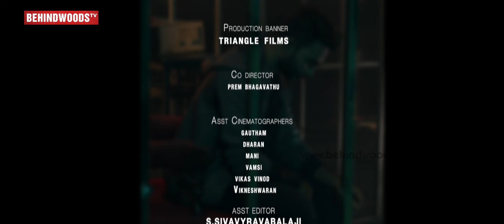Love Triangle - Romantic Tamil Video Song | Pillay Asbalan | Vignesh Baskaran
Song : LOVE TRIANGLE
Music director / Vignesh baskaran - Deepak
Direction Ashwin Jerome
Vocal / Pillay Asbalan - Amar geeth - Advaitha rajagopalan
Dop Edwin J Robert
Editor : Ck Ranjeet
Recorded - Research Airvoice studio records
Programming - Deepak Kumar
Arranged - Charan Kumar
Lyrics / Sunand - Udumalai Pravin S
Sitar / Eshwar rao
Bassist / Reshwin Nishith
Mixed and mastered / Dheeleben eraniyan
Producer by Pillay Asbalan
Set design :Pradeep Raj
Costume designer moumita das
Makeup namitha blush
DI - Sreeram - get-in dream studios
Production banner - triangle films
Cast - pillay Asbalan  | Nandhi Mohan | vishal Moses
Co director - prem bhagavathu
Asst Cinematographers - gautham - dharan- mani - vamsi - vikas vinod - Vikneshwaran
DI Conformist - Ashwini
Pillay Asbalan Maneger Ashok Kumar

Lyrics:

kanmoodi paar... nenjukul naan ... boogambam ma.. un kadhalal...  dhrogangalal... * 2
kan thirantheney manam... un karaiyaley dhinam
ne tholainthaye nijam.. ne azhuthaley varam.. *2

Female:
Varamena naan ninaithen
Avanudane sendren
Thavarena naan unarndhaen
Unnidam pin vandhen
Nodiyinil en kanavu
Karaindhadhu kannaala
Kadalena unai anaithal karayaagi erpaaya

Male:

vizhathey en nenjam
saayathey en nenjam
nee vendam un dhrogam
unai

veshangal unodu dhan
kaamangal unodu dhan
uyirodu vilaiyadum
un aasai enodu dhan
thaniyee.
veshangal unodu dhan
kaamangal unodu dhan
uyirodu vilaiyadum

female:
unakena naan irupen ...*2